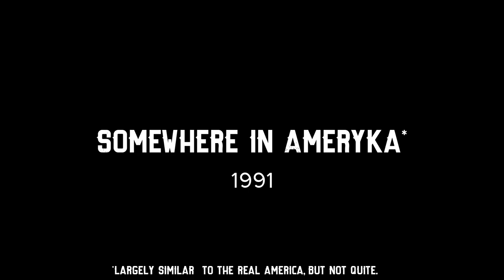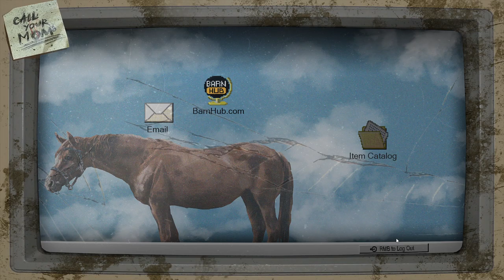BARN FINDERS | Test & Gameplay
Test de la démo de Barn Finders, jeu indé de simulation où vous devez chercher des objets de valeur cachés dans des granges abandonnées. Participez à des enchères de stockage, offrez haut et achetez-vous une chance de trouver des objets exclusifs cachés dans le passé.

Merci au studio pour la clé de jeu !

► Me Soutenir :
🎮 Games Planet : Achetez vos jeux à prix réduits en utilisant mon lien partenaire ou en ajoutant en ajoutant ?ref=akse à la fin d'un lien Gamesplanet !

| Notes |
► Développeur : Duality Games
► Éditeur : PlayWay S.A.
► Date de sortie : prévu mai 2020